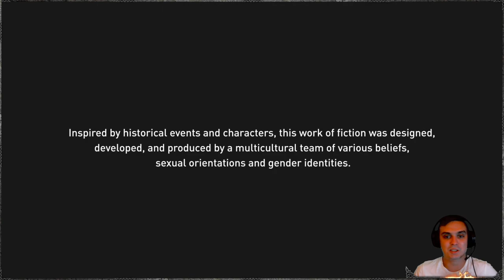Assassin's Creed Valhalla #11 | Settling Down - Raiding a Monastery!!